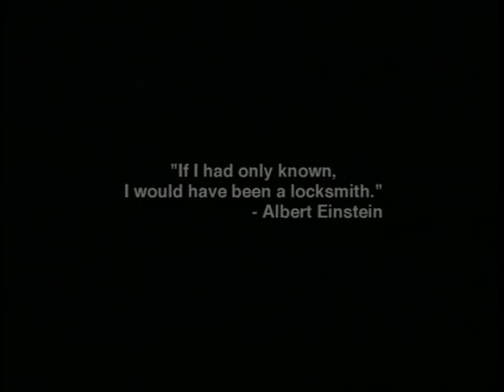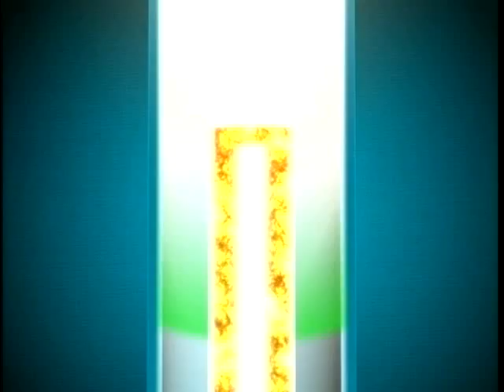Dr. Teller's Very Large Bomb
to purchase.
 A historical documentary that tells the dynamic story of Edward Teller, the Manhattan Project lead physicist who was already obsessively working on inventing the Hydrogen Bomb while everyone else at Los Alamos was trying to complete the atom bomb project. Teller was directly or indirectly responsible for much of the Cold War and armaments race that followed World War II, and continued to influence government policy all the way up to the Strategic Missile Initiative (Star Wars), an idea he first whispered in Ronald Reagan's ear back in 1983, and which continues to affect us today. Includes exclusive never-before-seen interviews with Dr.Teller.